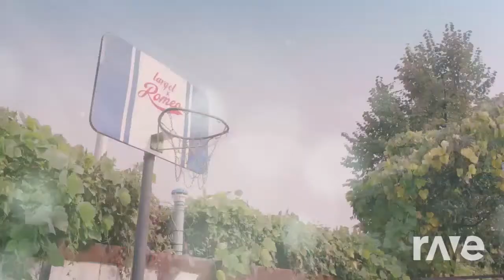Romeo target X Roh Ji Hoon Punishment RaveDj AdamPark MASHUP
Original Videos